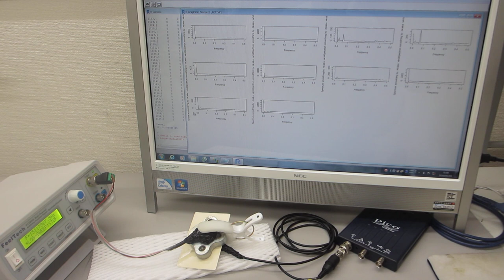基礎実験：：メガヘルツの超音波発振による、新しい表面検査技術（超音波システム研究所）